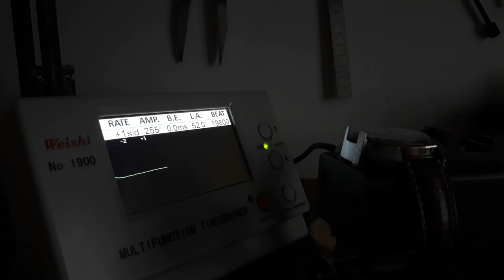Restoration of a Vintage Certina DS 2 Automatic Watch